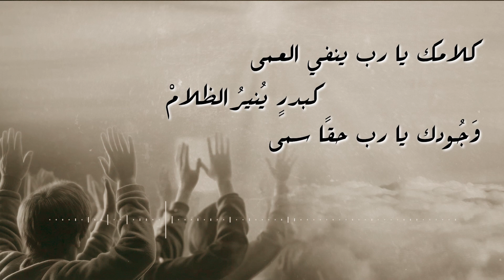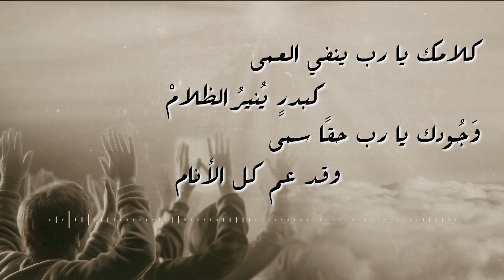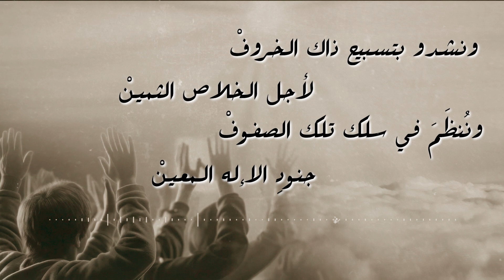الحياة الأفضل-أيا روح قدس الإله العلي-ترانيم كلاسيكية-موسيقى+ترنيم منخفض|Better Life Classical Hymns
Arabic Songwriter:
Music Composition:
Music Arranger: Rafik Gamal
Recording, Mixing, and Mastering: Shady Fekry
Original English Songwriter:
Soloist:
Solo: Laura Momtaz

Choir:
Men:
Afraim Alfie
Ebram Maged
Fadi Sorial
John Mo’nes
Karim Hani
Mark Sami
Mina Eid
Mina Magdi
Moudy Habib
Rami Ghaly
Ramsis Mamdouh
Remon Maher
Remon Malak
Roger Raef
Sameh Adly
Sherif Hani
Sherif Wilson
Wessam Mofeed
Youssef Mo’nes
Women:
Carole Sherif
Christine Mourad
Dora Sherif
Linda Habib
Lydia Samir
Marcelle Sameh
Mariam Hanna
Meram Dawood
Meriam Nabil
Monica Boktor
Sarah Atef
Sarah Nader
Tia Shehata